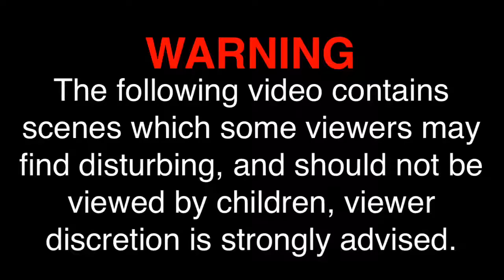Outlast 2 (HUGE JUMPSCARE) Let's Play! #16